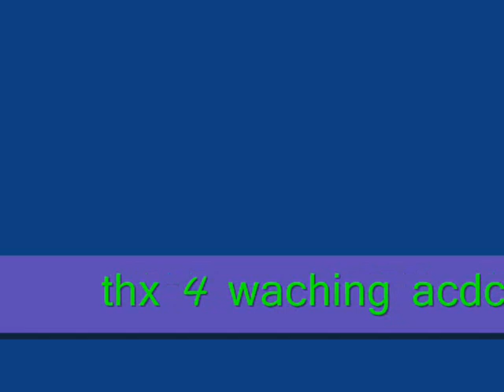funny animal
funny pics of animal